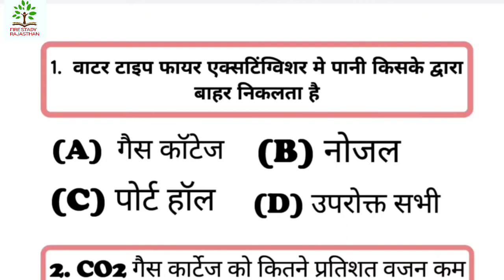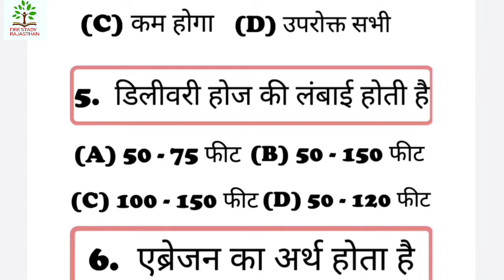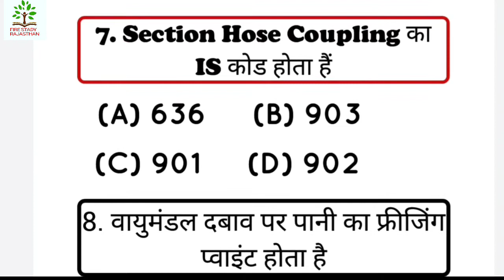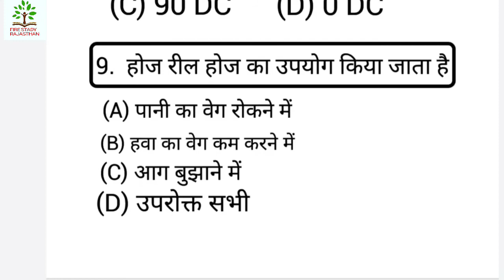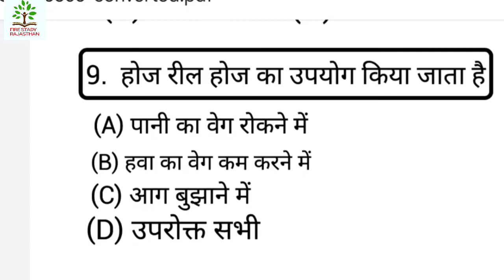राजस्थान फायर सर्विस के लिए महत्वपूर्ण प्रश्न Part - 4 Firestudyrajasthan//IndiaFireService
NFPA - Code ( Part - 1)